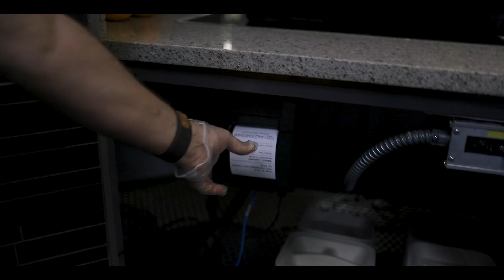Munchies Monday | Cinematic Recap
This weeks Munchies Monday is more of a munchies recap. Miss last week’s Chef De la Vega event? No problem! This week we have Giant Pretzels and Smashburgers coming your way!

Smashburgers at The Market on 4/13/23 from 11-2:30, 5:30-8 and 4/14/23 at 11-2:30
Giant Pretzels at The Commons from noon-8.